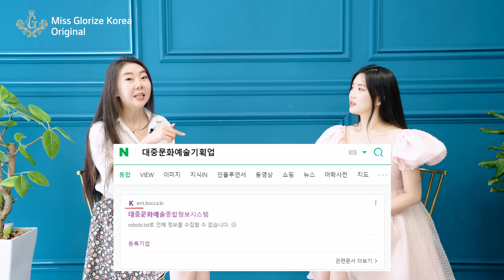대중문화예술기획업 미등록업체의 미인대회 불법행위 조심하기 1편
이번 영상에서는 대중문화예술기획업에 대한 정보와 전속계약, 그리고 대중문화예술기획업 미등록업체의 미인대회 불법행위에 대해서 알려드립니다.